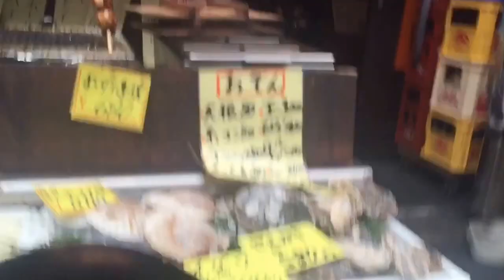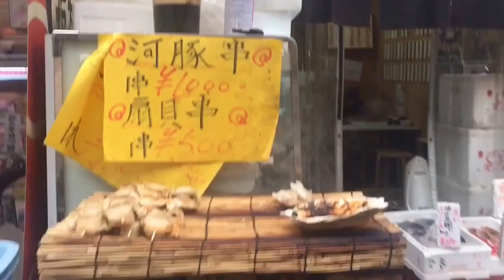Kuromon Market, Osaka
Kuromon Ichiba Market, Osaka